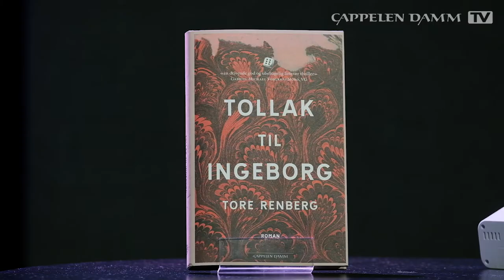Tore Renberg om «Tollak til Ingeborg»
Hør Tore Renberg i samtale med redaktør John Erik Riley.

Dei kallar han Tollak til Ingeborg. Den gamle stabukken som bur oppe ved sagplassen. Alle veit at han har gjort ting på sin eigen måte. Alle veit kva han gjorde med dei gutane. Alle veit at ungane hans ikke kjem heim så ofte. Alle veit han tok til seg han dei kalla Oddotosken. Og alle hugsar den gode kona hans, Ingeborg. Men det er noko folk ikkje veit.

Det er på tide å fortelje.

Tore Renberg er kjend for sine lysande portrett av vanlege og uvanlege menneske, og ikkje minst norske menn – den intense antihelten Jarle Klepp, den bisarre gjengleiaren Jan Inge, den høgreiste fastlegen Steinar i Du er så lys. Årets roman frå Tore Renberg fortel om Tollak, ein mann som har sterke krefter i seg – til arbeid, til kjærleik og til destruksjon.